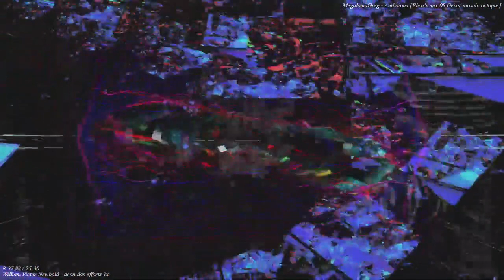[EPILEPSY WARNING] Movie 23 07 22 04h25m31s *Photosensitivity Warning*